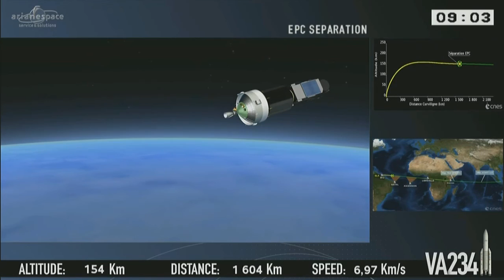Ariane 5 VA234 - Star One D1 and JCSAT 15 launch